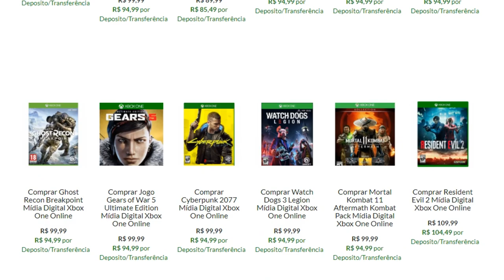PS4 : PSN PLUS COLLECTION SERÁ JOGADA NO CONSOLE !! ENTENDA ..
Um dos serviços mais incríveis do PS5 poderá ser jogado no PS4, bora lá entender isso .